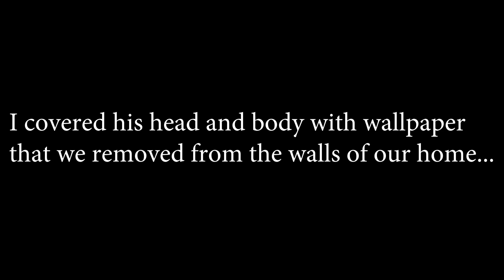Budget DIY: Life Size NUTCRACKER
For the holiday season, we decided to create a life sized Nutcracker, with materials from a local thrift store, Dollar Tree, general craft stores and Lowes!

Materials used:
Round medallion - for the base
plywood - for extra base support
Tin dryer vents - for the legs and arms
4x1's & 2x4's - for leg and body support and for the feet
2 lamp shades - for the bottom half and torso
Styrofoam balls - for his hands, shoulders and elbow joint
Closet rod & dowels - for shoulder and arm (skeleton)
Wreath shell - for the gap in between his torso and head
Basket - for his head
A Christmas tin - for his hat
Several stockings and a jacket - for his hair,  beard, coat and hat
A curtain rod - for his staff
Wallpaper - for his 'skin' and to cover his 'skeleton'
PAINT!
And last but not least, MY IMAGINATION!

"Silent NIght: - E's Jammy Jams

Music From AudioBlocks:
"God Rest Ye Merry Gentlemen" - Jeffrey Douglas Gehlert
"Boogie of the Bells" - Patrick Smith